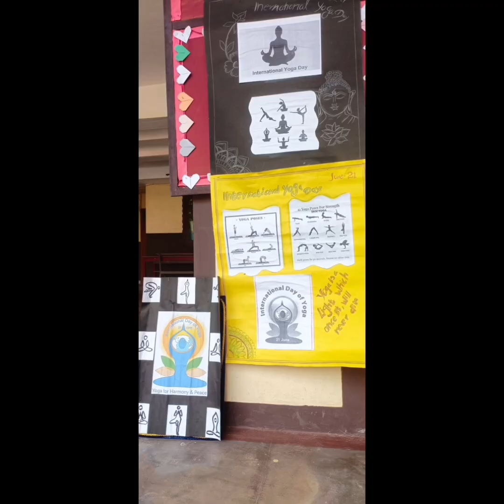Yoga day celebration